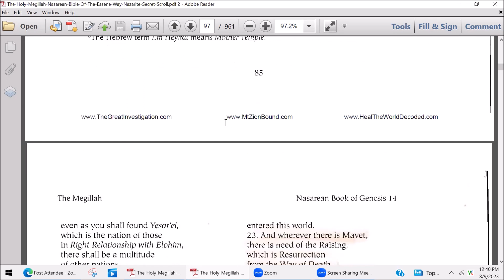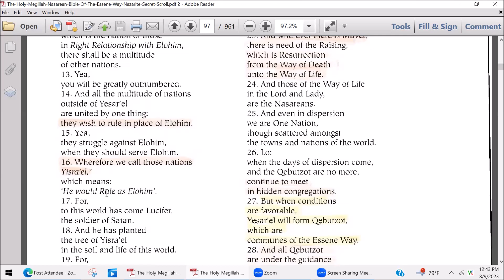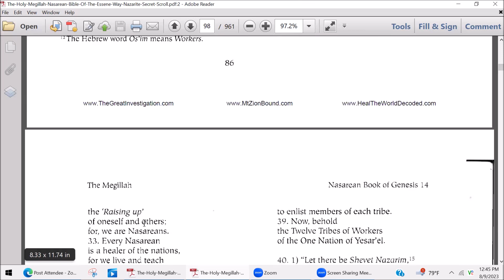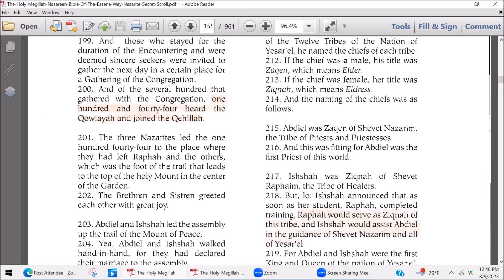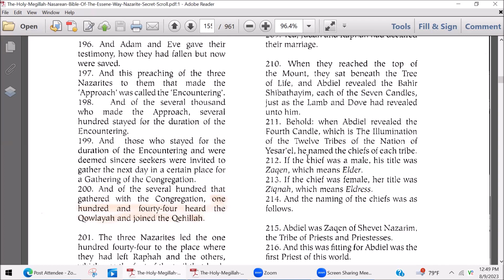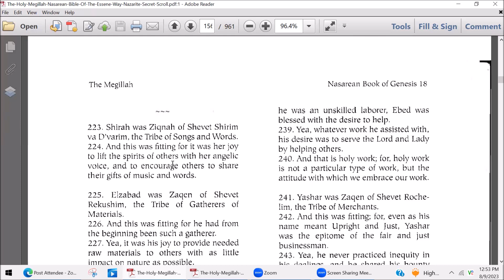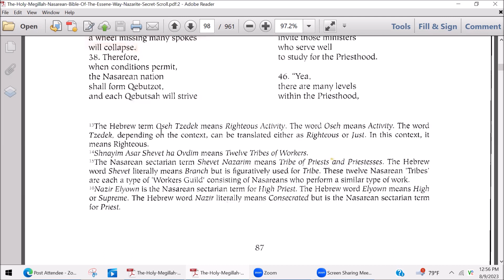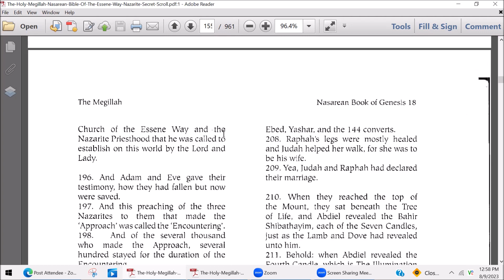Twelve Tribes of Workers: Shnayim Asar Shevet ha Ovdim,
Chapter 14
Bahir Shibathayim, Fourth Candle:
The Twelve Tribes of Yesar’el

‘The Hebrew term Am Yesar’el literally means People of Yesar’el but in the context of this paragraph is
best translated as Nation of Yesar’el.
Am Ehad, in this context, means One Nation.
The Hebrew word Yesar’el literally means Right with Elohim and implies Right Relationship with
Elohim. This is in contrast to the Hebrew word Yisra’el (Israel), which means He will rule as Elohim.
Some authorities translate Yisra’el as He struggles with Elohim. By either translation, Yisra’el (Israel)
implies a Wrong Relationship with Elohim.
That is in direct contrast to the word Yesar’el, by which the Nasarean Nation is designated.

The Nasarean Hebrew word Qebutzot means Communal Settlements. In singular form it is Qebutsah.
These settlements often featured a communal economy, though some were less so and could best be described as Cooperatives.

The ancient Nasarean Qebutzot are not to be confused with those of modern Israel.

The word Qebutsah is from Biblical days and was adopted in modern Israel when they
began to form cooperative villages.
In this context, the Hebrew word Qehillot means Congregations. In singular form it is Qehillah.
The Hebrew term Em Heykal means Mother Temple.

Yisra’el means Israel; however, in the above verse Yisra’el is the term used for all the multitude of
nations outside of Yesar’el, not just the one nation that came to be called Israel.
Indeed, the nation of Israel did inherit via the Torah much of the animal sacrifice religion of the Cainites, but that and other
Cainite practices spread over the globe and was not confined to any one nation.

The Hebrew word Naphal means the Fall.
The Hebrew word Mavet means Death.
The Hebrew term Ma’aseh Kodesh means Holy Work. The word Ma’aseh means Work.
The word Kodesh means Holy.
"The Hebrew term Ma’aseh Yah means Work of Yah.
"The Hebrew word Os’im means Workers.

29. “Behold:
Yesar’el is one nation
united in Ma’aseh Kodesh,
which is Holy Work.
30. Wherefore,
all citizens of Yesar’el
perform Ma’aseh Yah,
the Work of Yah.
31. Yea,
all are Os’im,
all are Workers.
32. Every member of this nation performs the ‘Raising up’
of oneself and others;
for, we are Nasareans.
33. Every Nasarean
is a healer of the nations,
for we live and teach
the Essene Way.
34. Even so,
we express Ma’aseh Kodesh
in a variety of ways,
according to the Oseh Tzedek,u
which is the Righteous Activity,
of the Twelve Tribes of Workers.

35. “Yea,
the Qebutzot of Yesar’el
shall be of
Shnayim Asar Shevet ha Ovdim,
which is
Twelve Tribes of Workers.
36. Lo:
each tribe is a spoke
of the one wheel
that is the
One Nation of Yesar’el.
37. Therefore the Twelve Tribes
will not live separately,
one from another,
but will live amongst each other;
for, behold:
a wheel missing many spokes
will collapse.

The Hebrew term Oseh Tzedek means Righteous Activity. The word Oseh means Activity. The word
Tzedek, depending on the context, can be translated either as Righteous or Just. In this context, it
means Righteous.
Shnayim Asar Shevet ha Ovdim means Twelve Tribes of Workers.
The Nasarean sectarian term Shevet Nazarim means Tribe of Priests and Priestesses. The Hebrew
word Shevet literally means Branch but is figuratively used for Tribe. These twelve Nasarean Tribes’
are each a type of ‘Workers Guild’ consisting of Nasareans who perform a similar type of work.